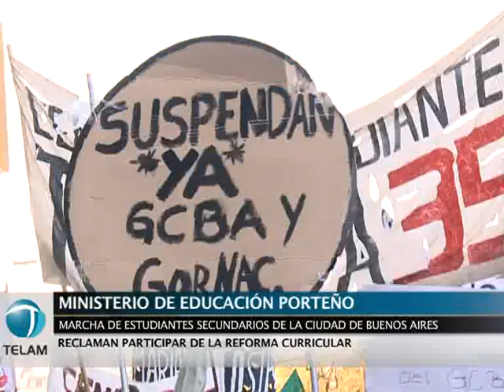Estudiantes porteños marcharon en contra de la reforma curricular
Cientos de estudiantes porteños marcharon hoy hacia el Ministerio de Educación de la Ciudad de Buenos Aires en contra de la reforma curricular en el nivel medio que propone el gobierno de Mauricio Macri y al encontrar las puertas cerradas anunciaron que continuarán las tomas de las escuelas, que ya llevan once días.
 La movilización partió desde el Ministerio de Educación de la Nación hasta la sede porteña, situada en Paseo Colón 255, encabezada por la Coordinadora Estudiantil de Base (CEB) y la agrupación "Técnicos Autoconvocados", a los que se sumaron padres
de los chicos en apoyo a la defensa de la escuela pública.
 Carlos, padre de Melina, alumna de primer año del colegio Mariano Acosta, dijo a Télam que "es inadmisible que cualquier gobierno intente recortar la educación pública, por eso los chicos son un ejemplo: están acá porque quieren más y mejor educación".
 Los estudiantes llegaron pasadas las 17 a las puertas del Ministerio encabezado por Esteban Bullrich con el propósito de pedir una audiencia, pero encontraron las puertas cerradas y el edificio custodiado por personal de seguridad.

    Ante esta situación, los jóvenes realizaron una asamblea sobre la avenida Paseo Colón, donde resolvieron continuar con las tomas de una treintena de escuelas técnicas, normales, bachilleratos, artísticos y comerciales "por tiempo indefinido"

hasta lograr que el gobierno porteño escuche su reclamo de participación en las reformas curriculares.  En tanto, el jefe del gabinete porteño, Horacio Rodríguez Larreta, afirmó hoy que la Ciudad de Buenos Aires "voluntad de hablar" tiene "siempre, pero no con una escuela tomada", y justificó los cambios introducidos en las escuelas por una
"adecuación a una ley nacional".
    Los estudiantes rechazaron los términos de una carta en la que el gobierno porteño les propone jornadas de información sobre las modificaciones a la currícula y volvieron a reclamar que el año próximo se realicen debates en las escuelas y la suspensión de los
cambios hasta el 2014.
   El conflicto se inició 11 días atrás, cuando centros de estudiantes agrupados en la CEB resolvieron la toma de colegios técnicos luego de que Bullrich no les garantizara su participación en las reformas curriculares.
 Esas reformas se deben realizar para que los títulos tengan validez nacional, ya que el Consejo Federal de Educación emitió una disposición con diez puntos básicos para unificar criterios de enseñanza en todo el país y que las provincias deben adecuar en su
territorio.

    Doce provincias ya adecuaron esos contenidos a los lineamientos mínimos y la Ciudad de Buenos Aires presentó su propuesta en mayo de este año, pero fue objetada por no cumplir con las condiciones sobre carga horaria, informaron fuentes del
Ministerio de Educación de la Nación.
  De hecho, los estudiantes rechazan que, entre los cambios propuestos, haya menos carga horaria en materias como Dibujo  Técnico, Taller, Laboratorio, Educación Cívica y se haga hincapié

en fortalecer los contenidos de Lengua, Matemática o Inglés ya que

aseguran que así se transformaría a las escuelas técnicas en

bachilleratos.

    En tanto, las escuelas normales también se oponen a la

supresión de orientaciones como Comunicación Social, Biología y

Físico-Matemática.

    El legislador porteño Francisco "Tito" Nenna alertó hoy que

el Ministerio de Educación local remitió una circular "sin membrete

ni firma" en la cual instruye a los directores escolares que

denuncien la situación de los colegios tomados en la comisaría más

cercana.

    "El macrismo instrumentó una respuesta policial ante una

demanda pedagógica de la comunidad educativa", sostuvo el dirigente

de la CTA, y agregó que "el texto que despachó el Gobierno porteño

acusa a los estudiantes por violación de domicilio y los tipifica

como usurpadores".

    La legisladora Virginia González Gass, de Proyecto Sur,

también llamó la atención respecto de la resolución que modifica el

horario del turno noche de las escuelas para convertirlo en

vespertino. "Muchos chicos que trabajan no podrían seguir

estudiando si se adelanta el horario de entrada a las 16 cuando

hasta ahora es a partir de las 18", sostuvo.

    En tanto, la diputada Laura García Tuñón opinó que el

gobierno porteño "está nivelando para abajo al intentar modificar

las currículas", ya que se reemplazan materias específicas por

contenidos más generales.